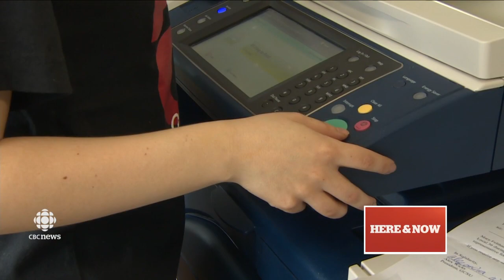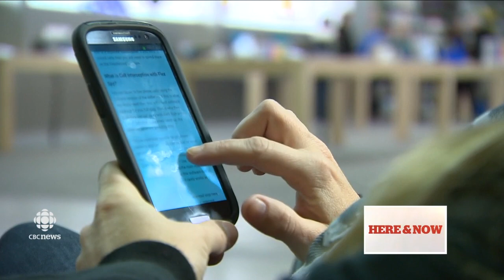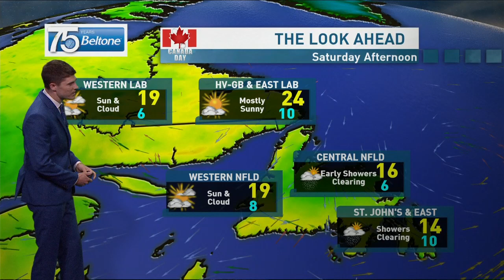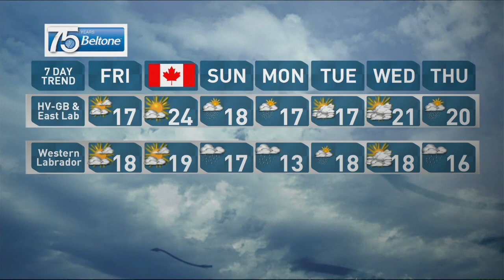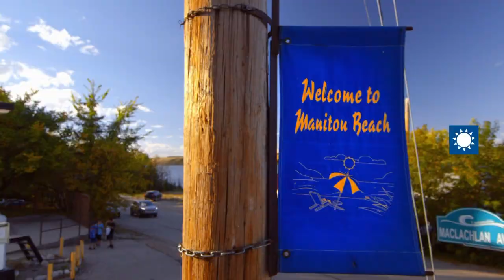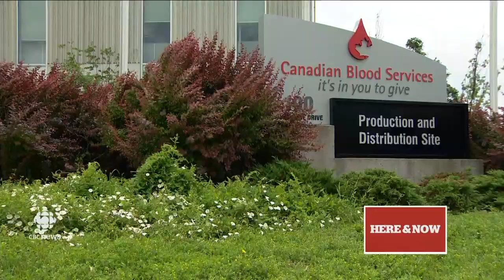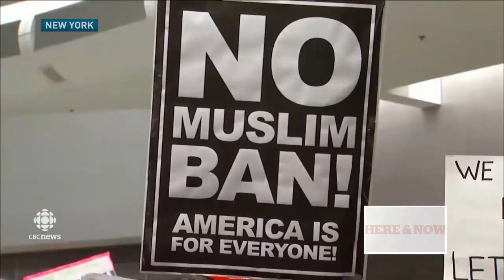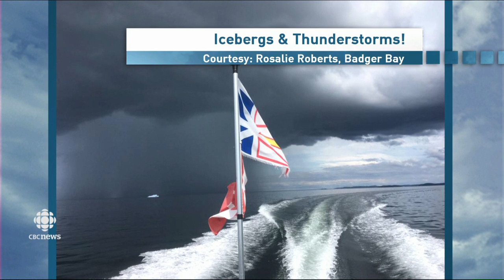CBC Here & Now NL June 29 2017